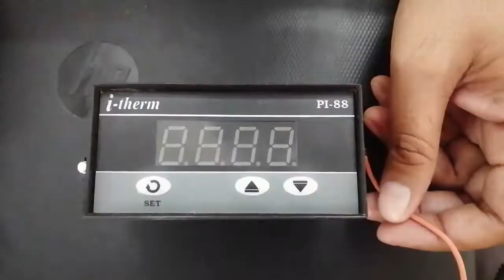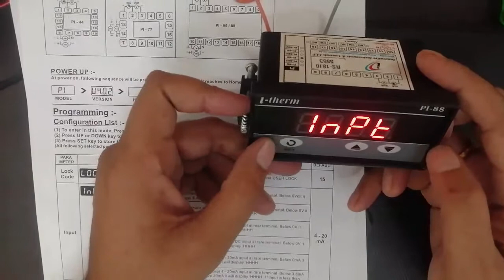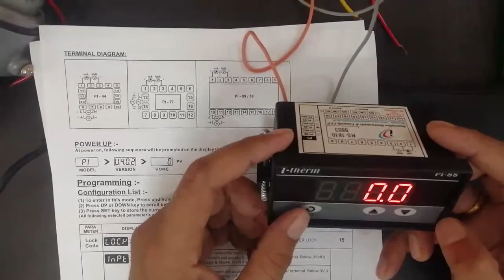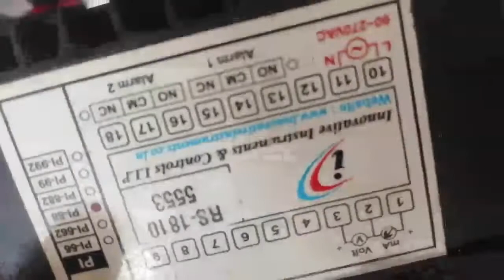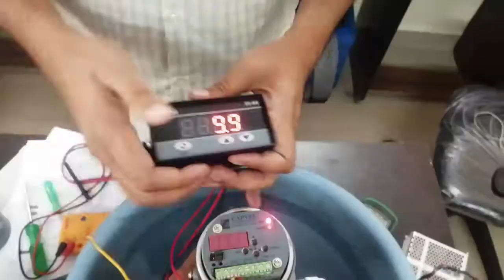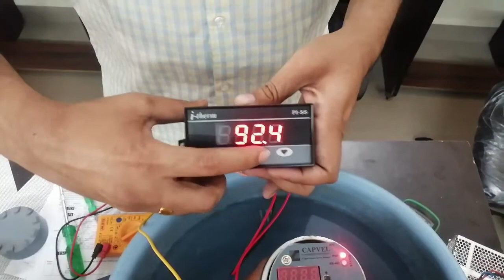05# Process Indicator I therm PI 88 0 10 Volt Manaul PDF calibration capvel ict 3 0 sapcon instrumen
siemens simamics v20 ac drive  vfd Programming parameter manual
siemens simamics v20 ac drive  vfd manual parameter
siemens simamics v20 ac drive  vfd manual g120
siemens simamics v20 ac drive  vfd manual faul code f3
siemens simamics v20 ac drive  vfd manual operating instruction
siemens simamics v20 ac drive  vfd manual manaul
siemens simamics v20 ac drive  vfd manual wiring diagram
siemens simamics v20 ac drive  vfd manual error f3
siemens simamics v20 ac drive  vfd manual price
siemens simamics v20 ac drive  vfd manual parameter setting pfd
siemens simamics v20 ac drive  vfd manual parameter list
siemens simamics v20 ac drive  vfd manual tutorial
siemens simamics v20 ac drive  vfd manual parameter explain
siemens simamics v20 ac drive  vfd manual parameter function
siemens simamics v20 ac drive  vfd manual repairing
siemens simamics v20 ac drive  vfd manual commissioning
siemens simamics v20 ac drive  vfd manual  potentiometer
siemens simamics v20 ac drive  vfd manual variable frequency drive
siemens simamics v20 ac drive  vfd manual modbus communication
 Google Plus
Regards,
Shivprasad Manikrao Chokhat